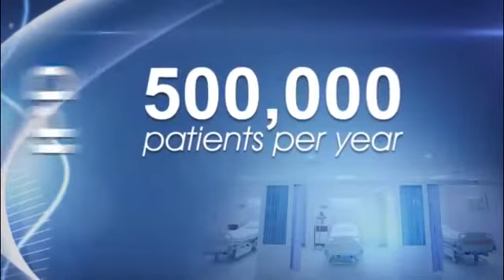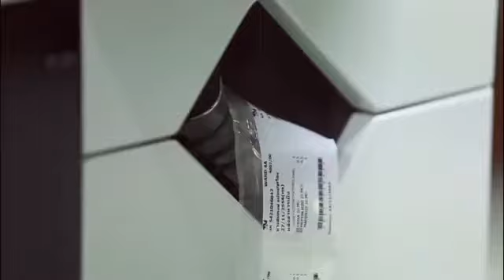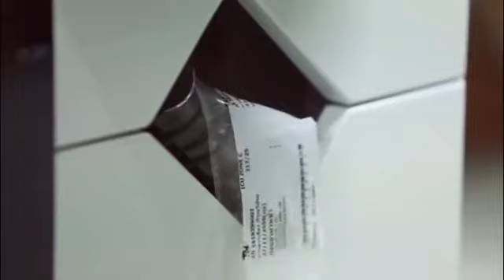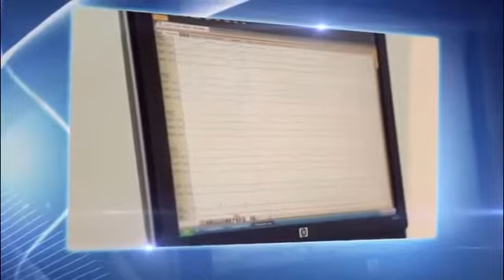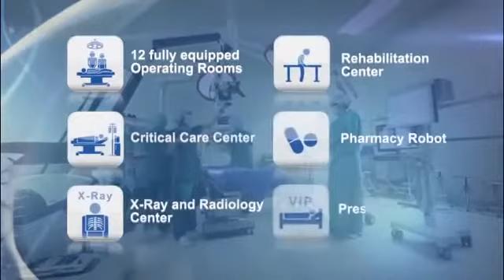โรงพยาบาลธนบุรี - Presentation [Thai]